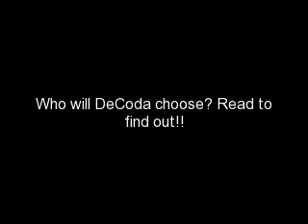Pure Luck? Or Fate? {Episode 4}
**Tracy and Cody talked while JB sat in the chair across the room. Cody now knows bout Tracy but still doesn't remember her**
Tracy-I'll see you tomorrow. I think you get let out tomorrow. I love you, Cody. Sleep tight. Don't let the hospital bed bugs bite!
Cody-*laughs* 'Kay, Mom. I love you, too. See ya tomorrow.
Tracy-*kisses Cody's head and leaves**
Cody-She seemed nice. I like her.
JB-You should. She's your mother! *laughs and flips hair*
Cody-*blush*
JB-Do you blush from my hair? *flips hair again but real sexy like*
Cody-*laughs* I'm tired.
JB- Then go to sleep. I'll see you lat-
Cody-NO! I mean. Stay the night with me. Please? I don't wanna be lonely. And I'd rather you stay here.
JB-Kay. Just let me call Chris and Rach. They need to know where I'm staying tonight. *pulls out phone and dial's Christian's number*
CB-*phone rings, answers* Ey?
JB-Tired? Haha. Listen. Cody wants me to stay here, with her. And she's Shawty so I can't leave her. Y'all go ahead to the hotel. Bye Brah!
CB-Eh-kay. Sorry. Rach and I had a tickle fight. I. think. I. won-*starts giggling like a little girl* Stop Rach! *he yells out* Rach! You win!!
Rach-Yesh!! I neva win anything!!
CB-Kay, Brah. See you tomorrow. *hangs up*
JB-*hangs up* Kay. I can stay with you.
Cody-Good. Lie beside me. *pats spot she made by scooting over*
JB-Kay.
Cody-Is "Kay" like your favorite word now? Gunna name one of ou-your kids "Kay?" *laughs, blushes, looks down*
JB-Yeah. Haha. To the first question. I kinda like the name Cayla. Spelled with a 'C' instead of a 'K'
Cody-I do, too.
JB-*lays beside Cody*
Cody-*moves so that her head is on his chest*
JB-*blushes*

Awwww!! They are a cute couple! Coment and rate!!
More later!!